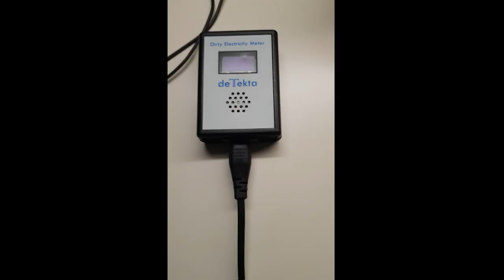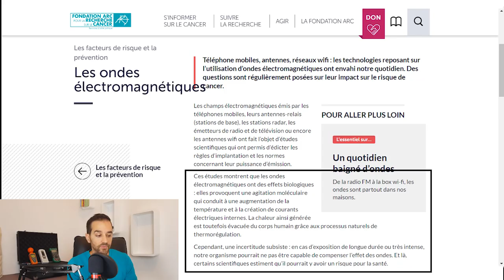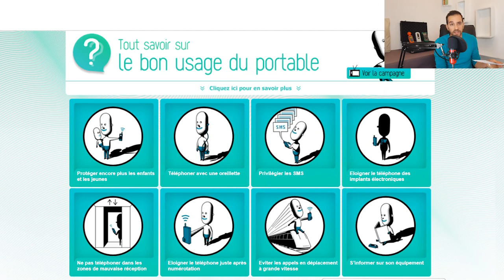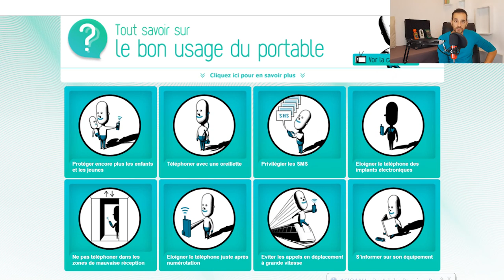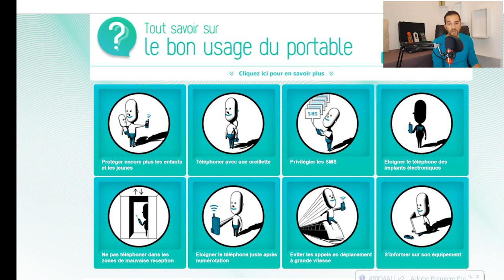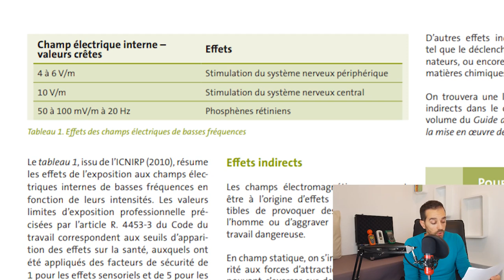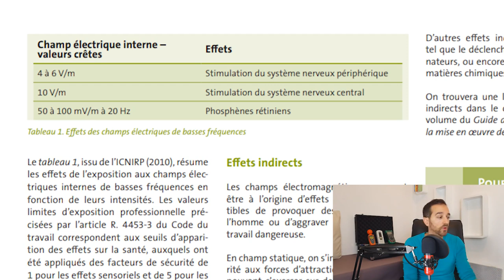Preuves scientifiques de la nocivité des ondes électromagnétiques !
Voici des exemples concret d’une partie des études menées sur le sujet de la nocivité et les dangers que représentent les ondes électromagnétiques.

Depuis le début du 20eme siècle, des recherches sont mené tantôt par des indépendants mais aussi depuis récemment par les instances représentative de l’état. Je vous en montre ici quelques exemples et vous explique comment les ondes électromagnétiques sont dangereuses et pourquoi vous devez, au pire à titre de prévention, vous en protéger comme de quelque chose de très nocif pour vous.
Nous baignons littéralement dans les ondes électromagnétiques.
Alors prit seule une émission d’onde semble inoffensive mais finalement si nous faisons le compte précis de toute votre exposition réelle dans une journée ET UNE NUIT lambda, vous êtes hautement exposé et totalement irradié.

Les autorités conseille vivement aux femmes enceintes, aux enfants, aux personnes fragiles de se prémunir au maximum de leurs exposition aux ondes électromagnétiques. Alors dites moi, pourquoi ne pas appliquer le principe de précaution qui semble primordial. Car si une personne fragile doit impérativement se protéger, je préfère préserver mon capital santé et me prémunir moi aussi d’éventuels empoisonnement aux ondes.
Surtout que cela ne me change pas la vie. Je suis aussi connecté que n’importe qui (voir plus)
J’utilise le wifi quand j’en ai besoin
Je vis tout à fait normalement à une différence près ET NON DES MOINDRES
J’ai adapté mes appareils et mon rythme de vie afin que tout cela je puisse l’utiliser en toute sécurité !!

Voici les liens des études et articles de presse dont je vous parle dans la vidéo :
Fondation ARC contre le cancer

Ministère en charge de la santé

Site du gouvernement

Agence nationale de sécurité sanitaire « anses »

INRS Institut national de recherche et de sécurité document

Bon visionnage